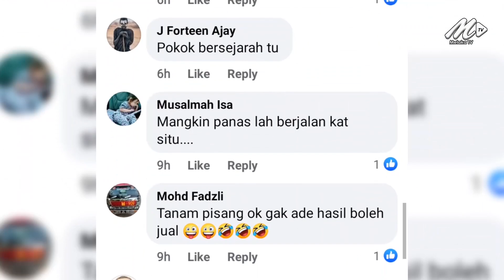Pokok Ikonik Tumbang, Netizen Imbau Nostalgia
Pokok ikonik yang menjadi penyeri di kawasan Banda Hilir itu kini rebah menyembah bumi dalam insiden kira-kira jam 6.30 pagi tadi.